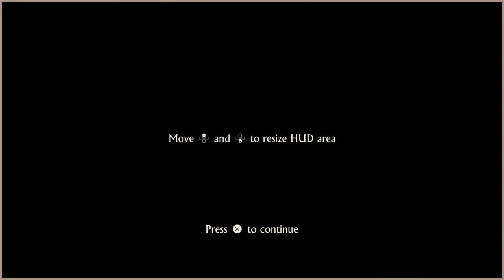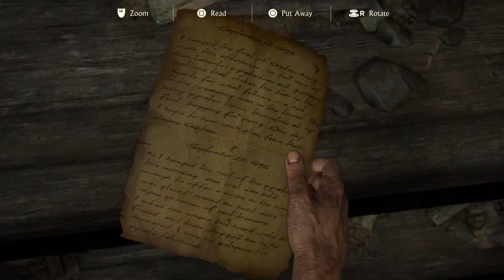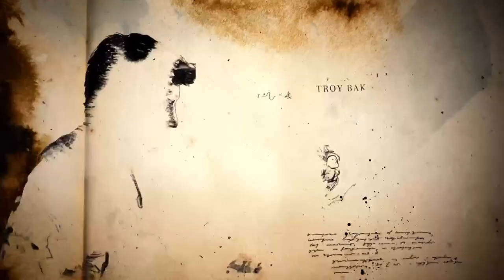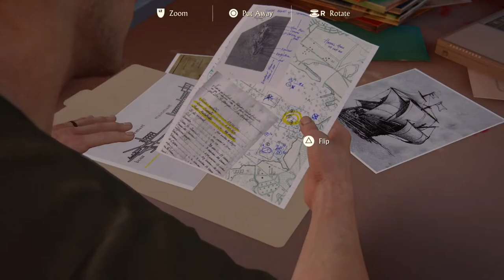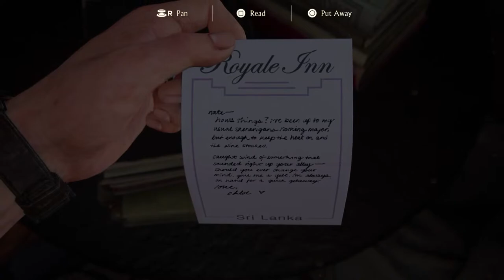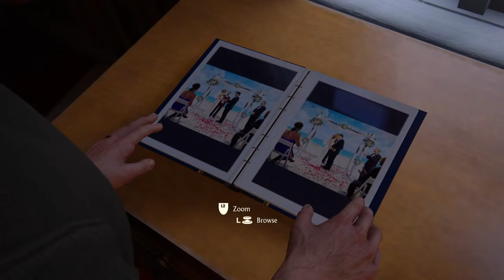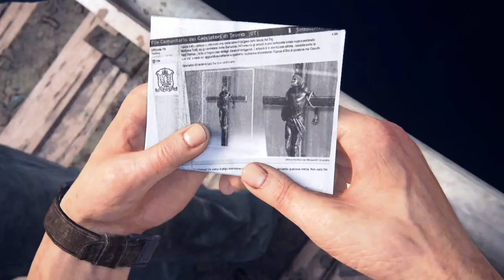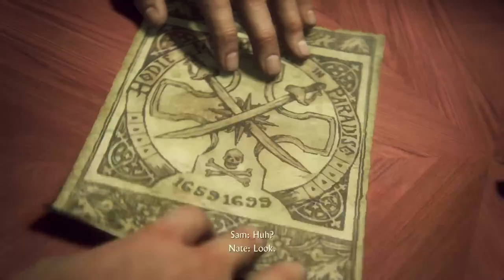Uncharted: Legacy of Thieves Collection , Uncharted 4 A Thief's End (Part 1)